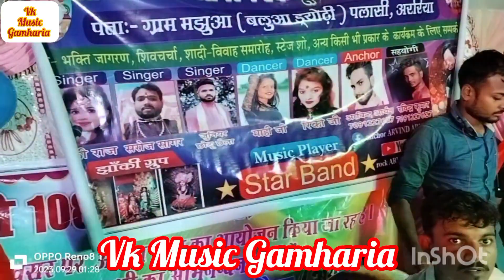सावन स्पेशल 2023 हाथी ना घोड़ा ना कौनो सवारी | Durga Boss Bolbam Song Jagran | Hathi na ghora na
Hanthi na ghora na kono sabari || हाथी न घोडा न कोनो सबारी || दुर्गा बॉस बोलबम विडियो 20223 || Jagran
दुर्गा बॉस के खूबसूरत आवाज में हाथी ना घोड़ा ना कौनो सवारी | Hanthi na ghora na | कांवर गीत स्टेज शो ||

Organizer:- आर्यन भक्ति जागरण ग्रुप
► Album :- stage show
► Song :- हाथी ना घोड़ा ना कौनो सवारी
► Singer  :- Durga Boss
► Company :- Vk music Gamharia

इस चैनल पर आपको हमारे क्षेत्र में होने वाले तमाम देवी जागरण स्टेज शो देखने को मिलेगा अगर आप देवी जागरण स्टेज शो देखना पसंद करते हैं तो आप हमारे चैनल को सब्सक्राइब करें  और एक से बढ़कर एक कलाकारों का हिन्दी , मैथिली एवं भोजपुरी में धमाकेदार भजन कीर्तन का आनंद लेते रहें।।
                              Thanks!

Hit Stage Show URL